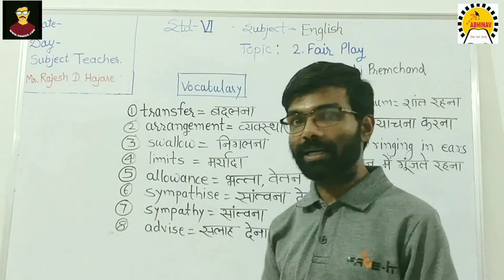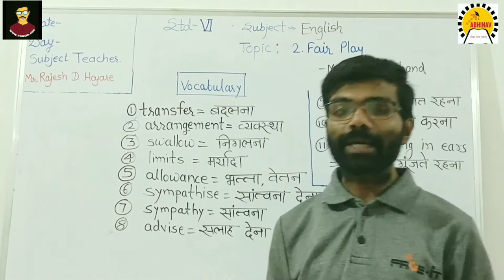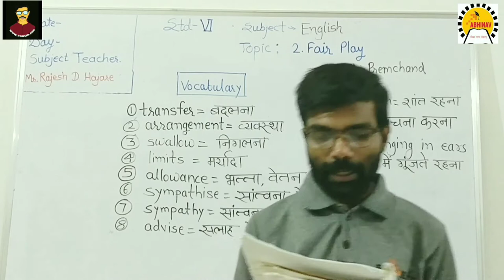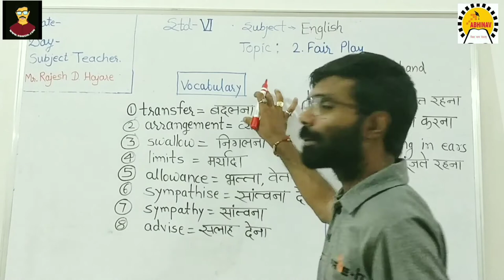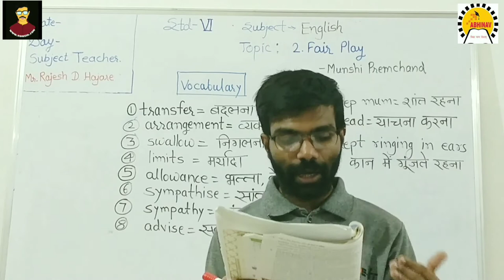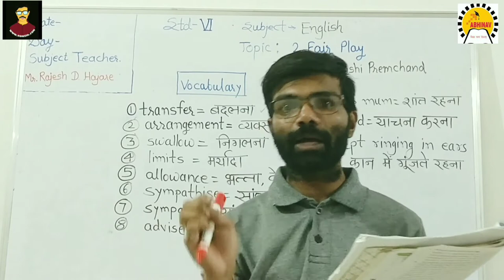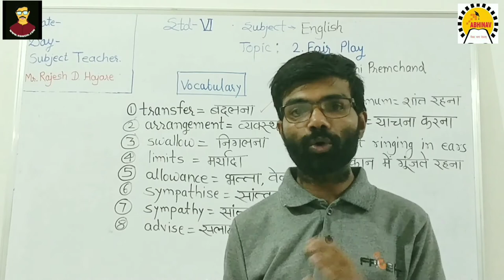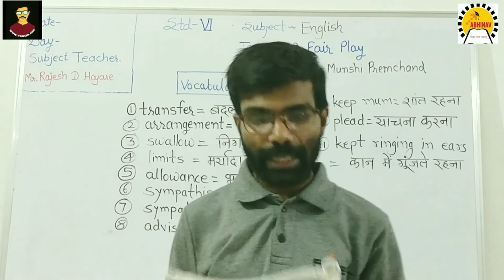"Fair Play" by Munshi Premchand (Class - 6th English) | Hindi Explanation by RDH Sir (Part-1)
Std: 6th । Subject: English
Cordova's TREASURES OF ENGLISH
Unit 1: Relationship
Section 2: FAIR PLAY
Author: Munshi Premchand
Chapter Video No.: 01 (Page No. 17)
Date: 04 September 2020 (Friday)

All Videos of FAIR PLAY

Regards
RAJESH D. HAJARE
1) This video was first published in the WhatsApp group of Abhinav Vidya Mandir Rondha's Std 6th.

2) All images used in this video may or may not be a copyright property of their respective owner(s) and Admin of this YouTube channel DOES NOT CLAIM rights on any such image/images; All such images are used for educational purpose under FAIR USE Policy.